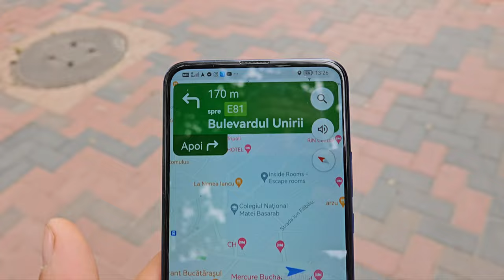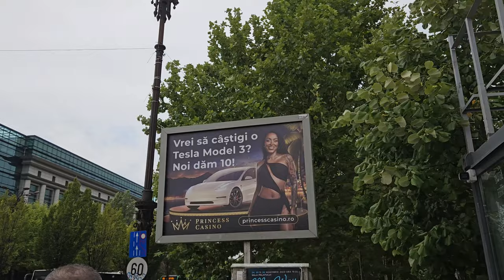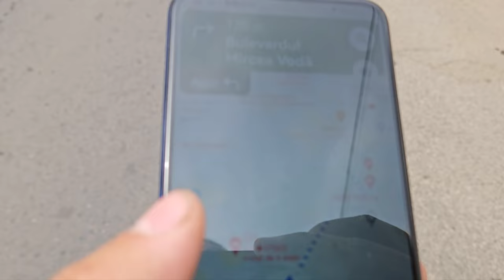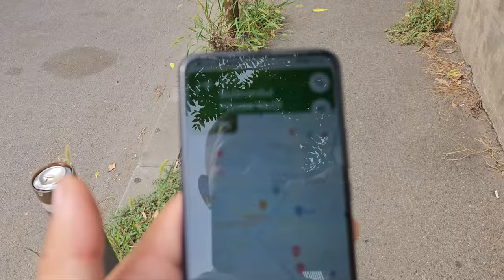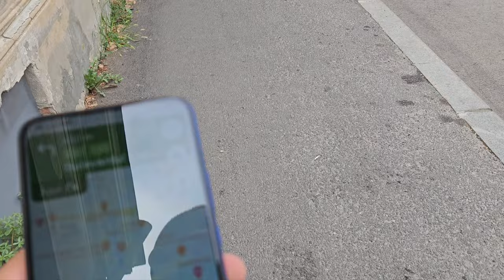Am încercat Burger Dima la Burger Factory